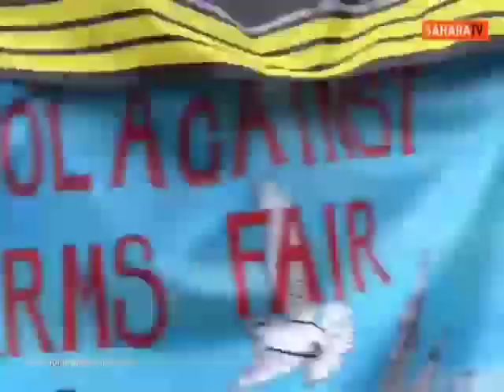UK Labour Party Leaders & L'AWMAK£RS Join IP0B & Oduduwa, Calls for the BR£A'KUP of Nigeria [VIDEO]